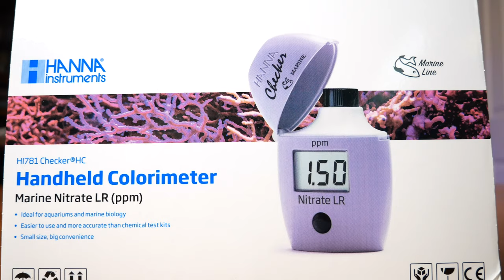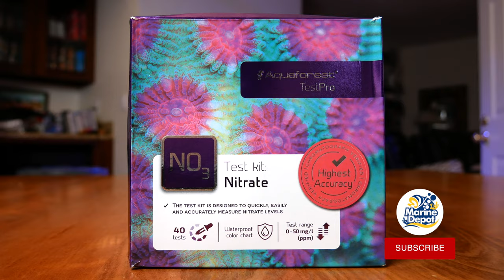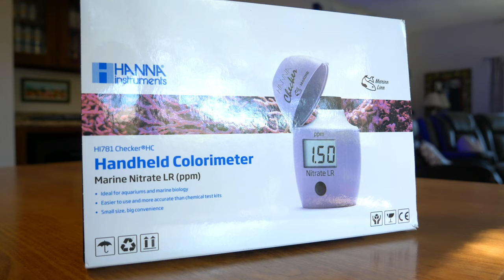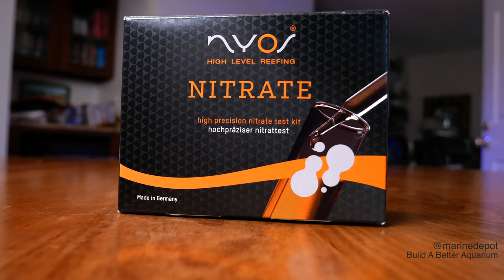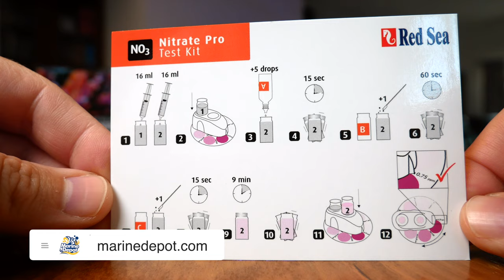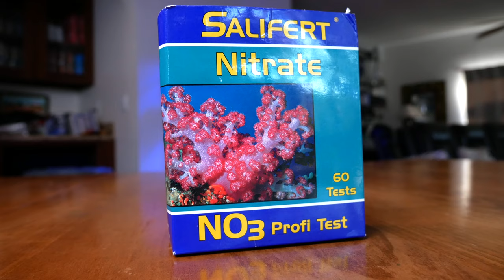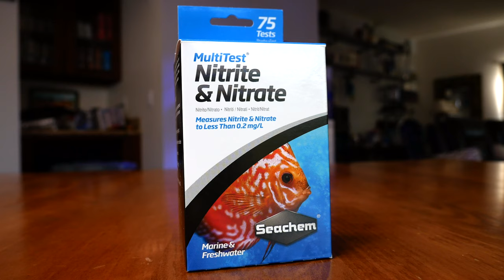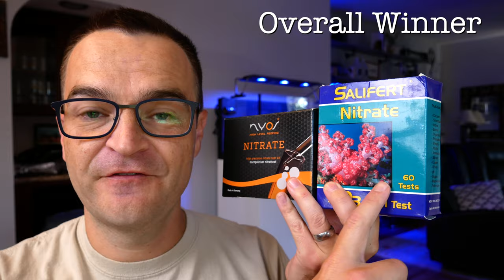Top 7 Nitrate Test Kits For Saltwater Aquariums - Price/Test, Readability, Ease of Use, Best Overall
Table of Contents:
00:00 Intro
00:59 API
03:53 Aquaforest
06:38 Hanna
09:54 Nyos
12:24 Red Sea
15:43 Salifert
18:05 Seachem
20:27 Least Expensive
20:53 Highest Quality
21:19 Easiest to Read
21:41 Easiest to Use
21:58 Overall Winner
Video Description:
We take the 7 most popular saltwater nitrate test kits and put them to the test:
- Price per test
- Ease of use
- Readability
- Durability
- Best/worst characteristic

Then at the end of the video, we choose our favorites:
- Least expensive
- Easiest to use
- Easiest to read
- Overall winner
- Vlogging Mic
- Aluminum Tripod
Edited On:
Imac- 2019, 40gb Ram, i5 processor